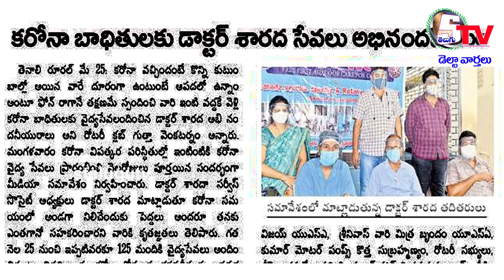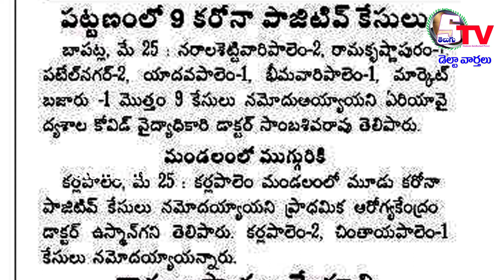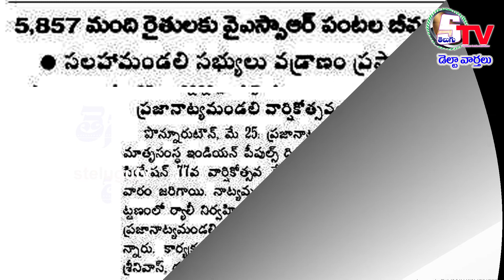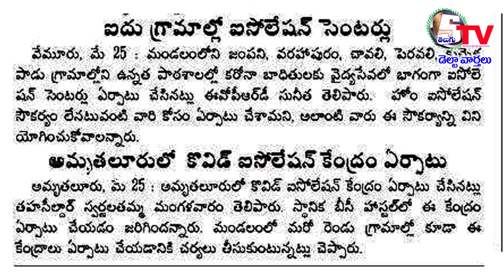Delta News | 26th may 2021 | Tenali | Repalle | Bapatla | Vemuru | Ponnuru | Today News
Delta News, Tenali News, Repalle News, Vemuru News, Ponnuru News, Bapatla News, Rural News, Local News
Local News,